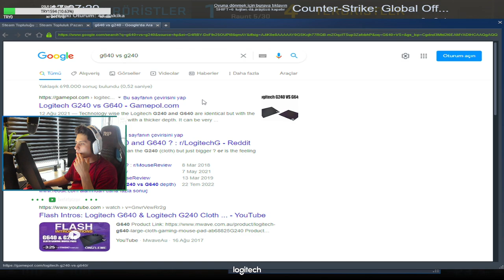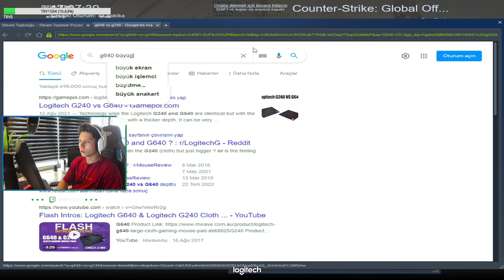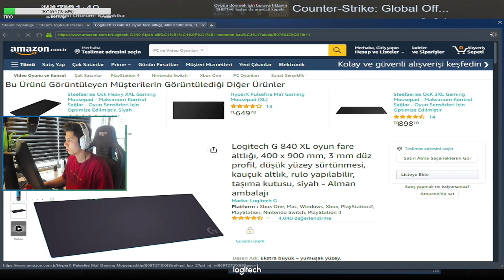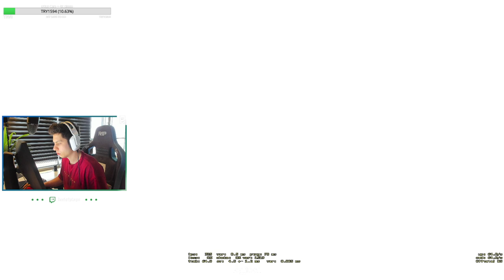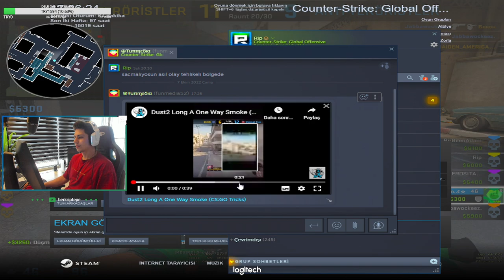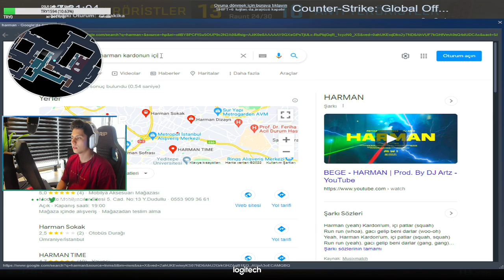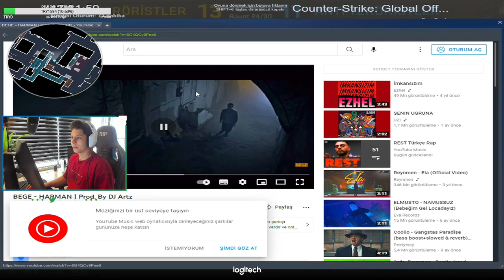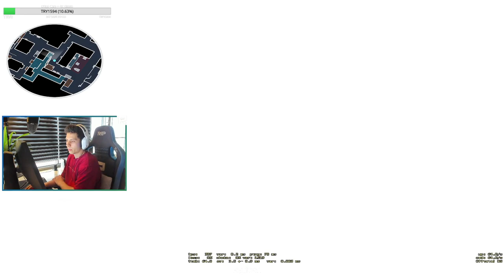BERK YENİ MOUSE PAD BAKIYOR